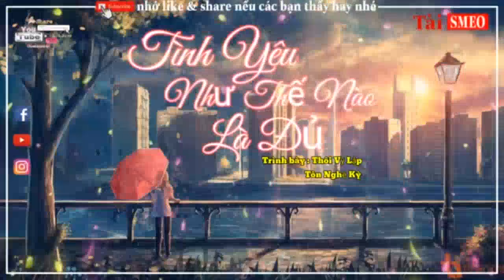Vietsub Tình yêu như thế nào là đủ | Thôi Vỹ Lập - Tôn Nghệ Kỳ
Nhạc hoa : tình yêu như thế nào là đủ

Trình bày : Thôi Vy Lập - Tôn Nghệ Kỳ